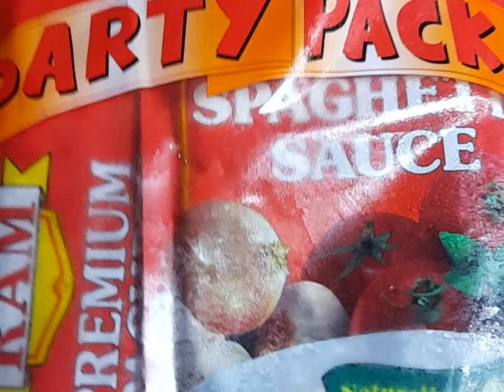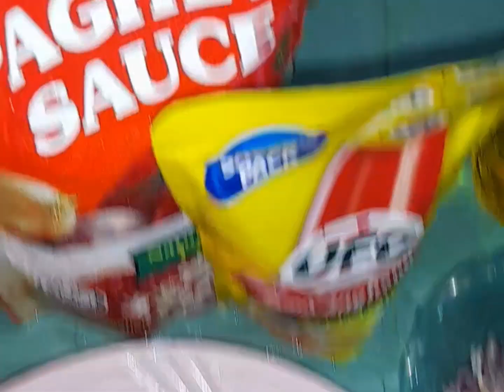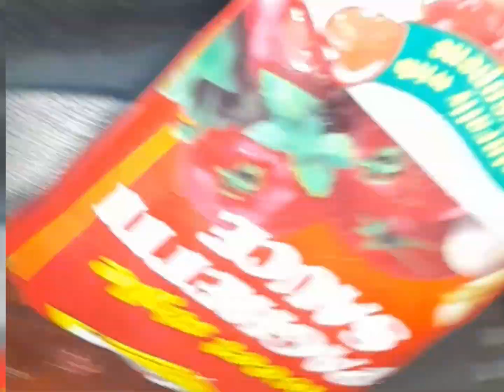HOW TO COOK SPAGHETTI RECIPE?howtomakespaghetti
HOW TO COOK SPAGHETTI ARGENTINA WITH HOTDOG AND CONDENSE?spaghettirecipe